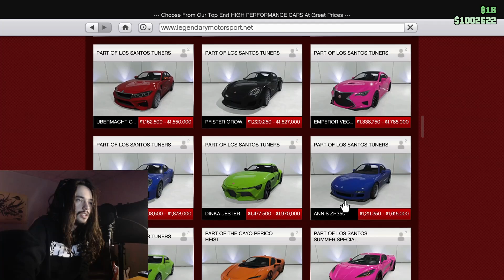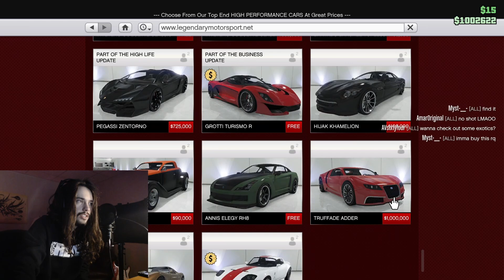JDM mafia ~ waiting for GTA 6